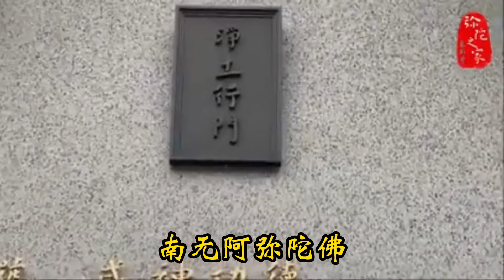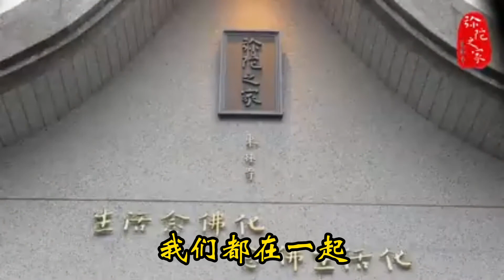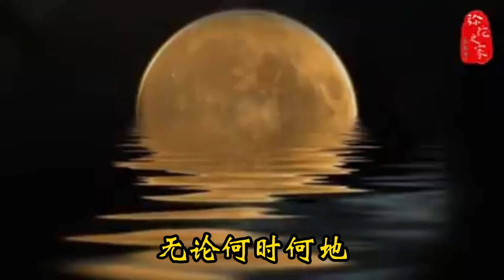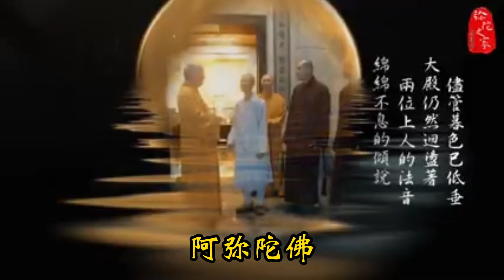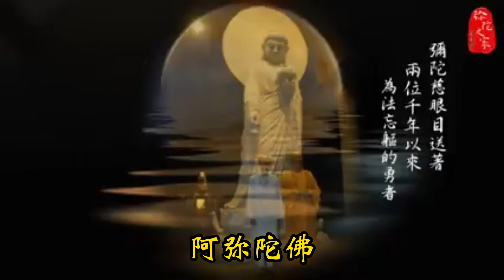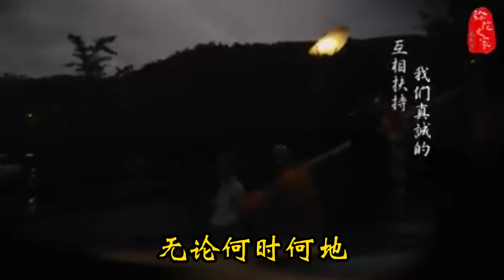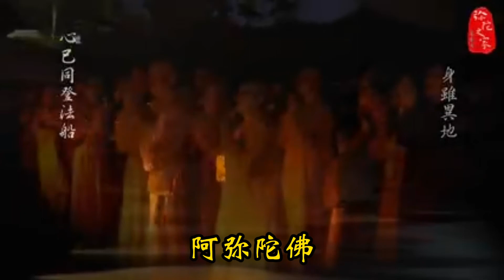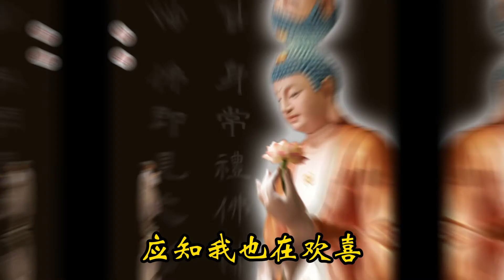弥陀本愿救度歌：《与佛同在》 慧净上人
《与佛同在》
                         慧净上人

当你悲伤时
应知我也在哭泣
阿弥陀佛
阿弥陀佛

当你高兴时
应知我也在欢喜
阿弥陀佛
阿弥陀佛

信心中
无论何时何地
我们都在一起

本愿念佛人
无论何时何地
我们都在一起